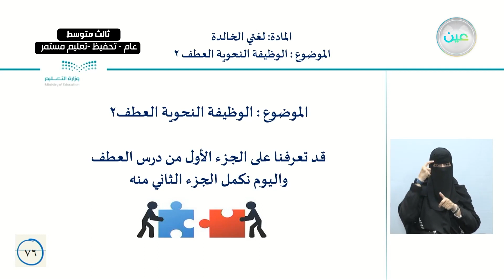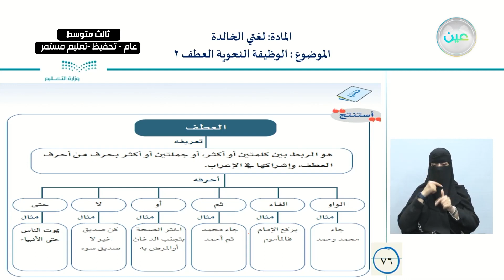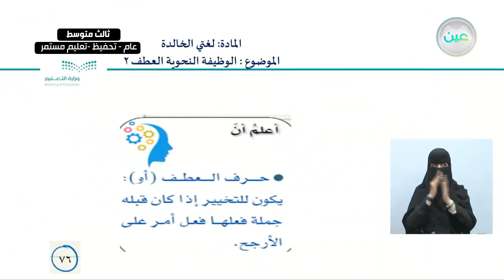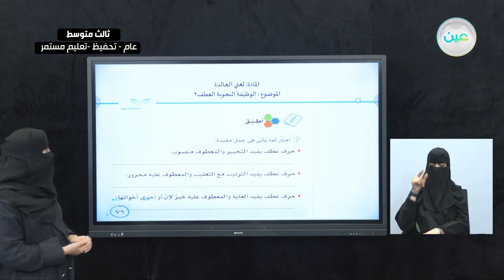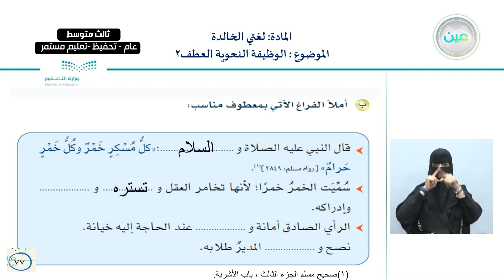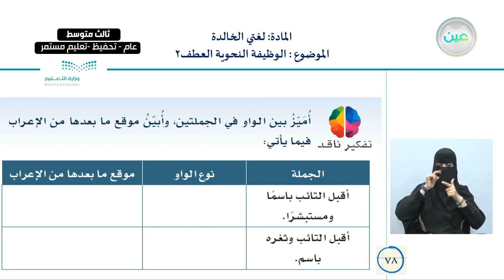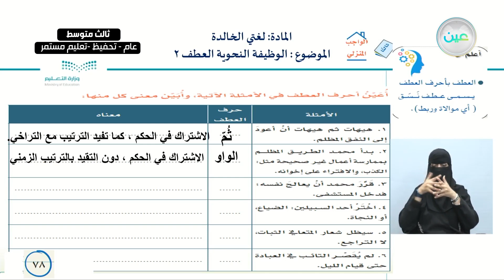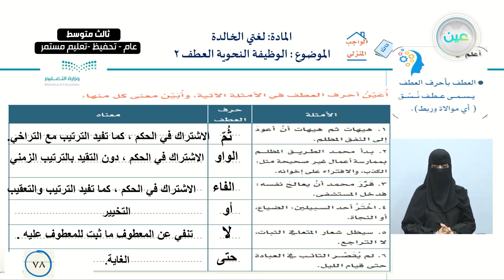الوظيفة النحوية : العطف (٢) - لغتي الخالدة - ثالث متوسط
الحصة الثانية - الأثنين - الأسبوع الرابع - ثالث متوسط